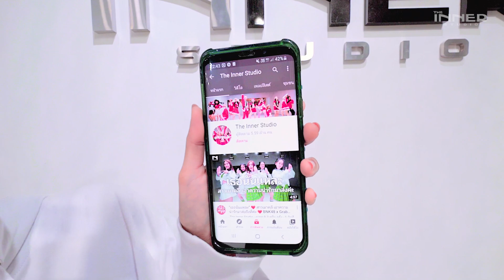INNER KIDS I DDU-DU DDU-DU - BLACKPINK